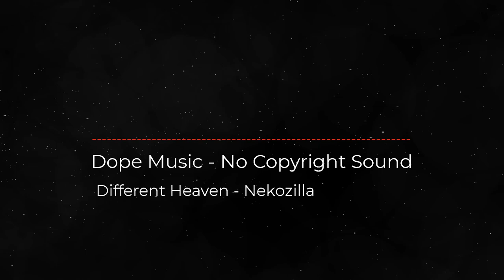Different Heaven - Nekozilla |Dope Music-No Copyright Sound-Music | Background Download | Vlog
Song: Different Heaven - Nekozilla (Dope Music- No Copyright Sound)